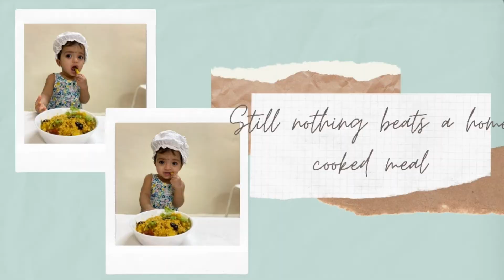സൂപ്പർ ടേസ്റ്റിൽ Chicken Gizzards Roast|ചിക്കൻ പാർട്സ് റോസ്റ്റ്|Chicken Parts Roast|വട്ട്|കക്ക്|മാങ്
Chicken Gizzards Roast

Chicken Gizzards 900 gm
Garam Masala 1/2 tbspn
Pepper powder
Green Chilli
Garlic
Onion 2
Tomato
Ginger
Curry Leaves
Coconut oil
Water